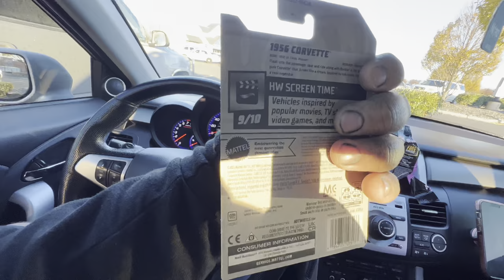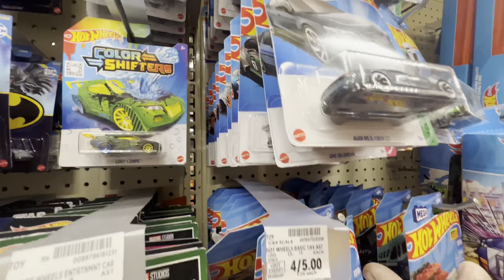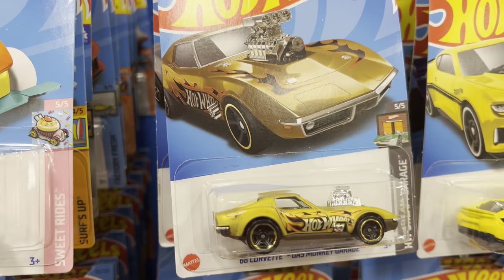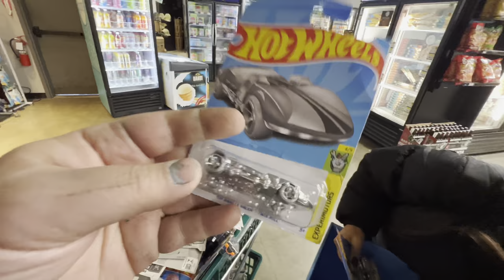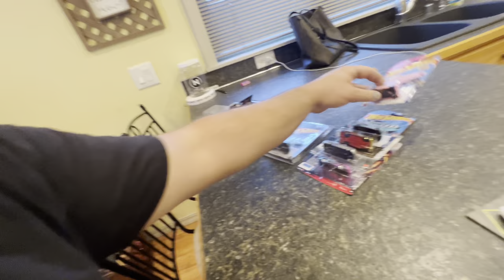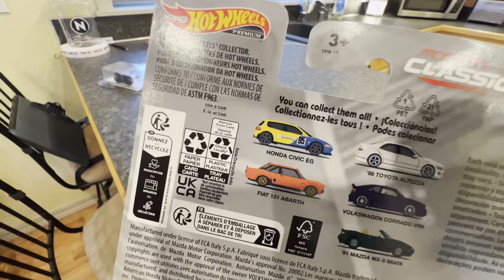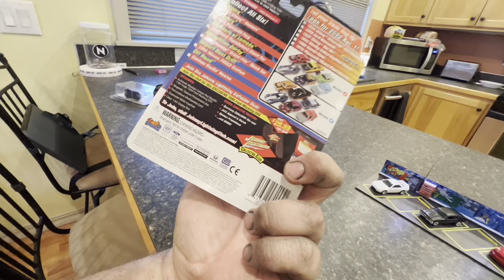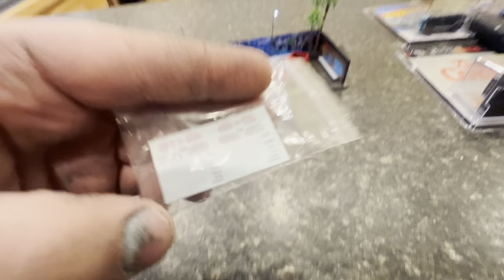KARMEN FOUND HER HOT WHEELS DREAM CAR! THANKSGIVING GIVEAWAY SPECIAL…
Buckle your racing harness and prepare for the all NEW YouTube®️ series, Nitro Autolab! Ride along custom car builder Brit Howell and his team in their accelerating adventure as they build custom cars, impress clients and make a name for themselves in the automotive world!

Google: Nitro Autolab

Don't sacrifice quality!